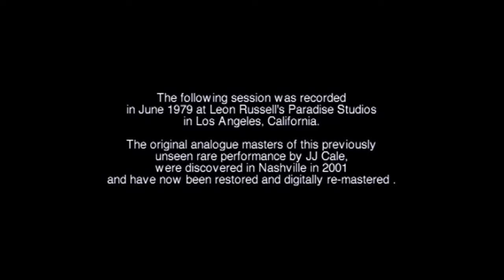J.J. Cale - In Session At The Paradise Studios (1979)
[01]. T-Bone Shuffle
 [02]. Nowhere To Run
 [03]. Cocaine
 [04]. Ten Easy Lessons
 [05]. Sensitive Kind
 [06]. Hands Off Her
 [07]. Lou-Easy-Ann
 [08]. Going Down
 [09]. Corine Corina
 [10]. Roll On
 [11]. No Sweat
 [12]. Crazy Mama
 [13]. Fate Of A Fool
 [14]. Boilin' Pot
 [15]. After Midnight
 [16]. T-Bone Shuffle
 [17]. T-Bone Backwards
 [18]. Same Old Blues
 [19]. Don't Cry Sister
 [20]. Set Your Soul Free (Tell Me Who You Care)
 [21]. 24 Hours A Day